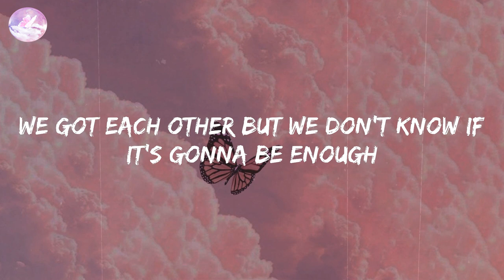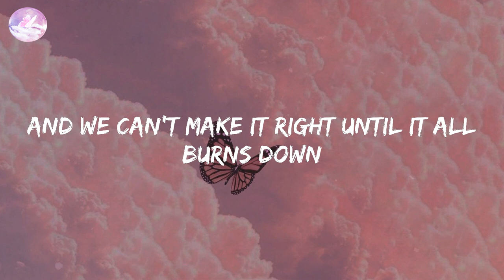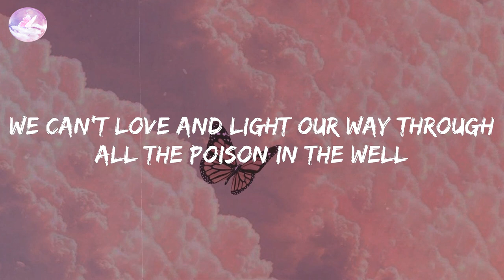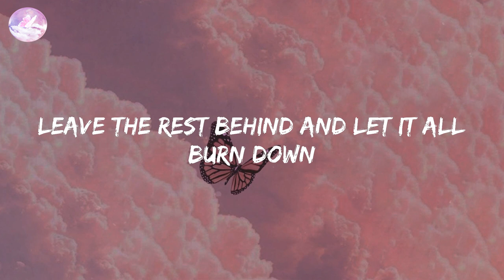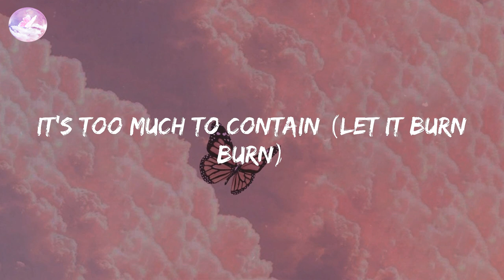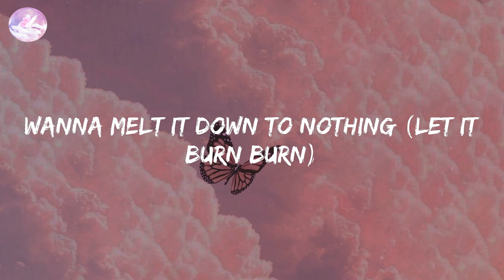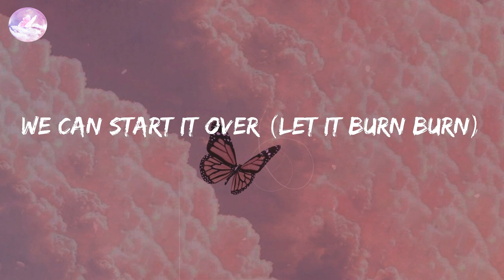Burn Burn - Hollis (Lyric Video)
🎤 Lyrics:
Is there no mercy
We got each other but we don’t know if it’s gonna be enough
The smoke is rising
Impossible to overstate how devastated we’ve become
Wish there was a fire escape
We could climb out of this life
Leave the rest behind and let it all burn down
But there’s no fire escape
We can’t escape this life
And we can’t make it right until it all burns down
(So let it burn burn) Set it all on fire
(Let it burn burn) Wanna melt it down to nothing
(Let it burn burn) We can start it over
(Let it burn burn) Oh oh oh
It’s not worth saving
We can’t love and light our way through all the poison in the well
And we’re so done with waiting
We don’t have the luxury of only healing for ourselves
Set it all on fire (Let it burn burn)
Wanna melt it down to nothing (Let it burn burn)
We can start it over (Let it burn burn)
It’s too much to contain (Let it burn burn)
All this friction and flame (Let it burn burn)
From the ashes we’ll rise up (Let it burn burn)
To destroy is divine, to destroy is divine